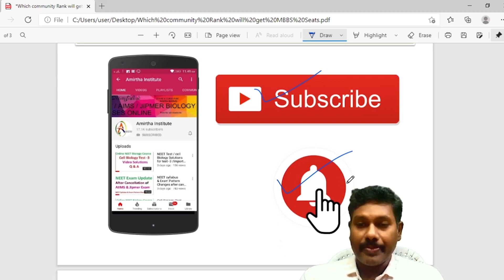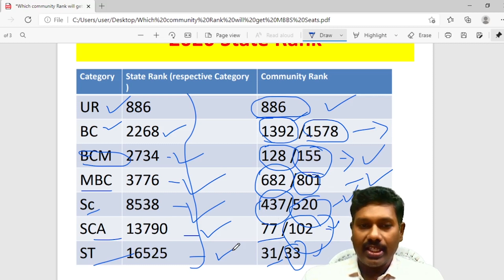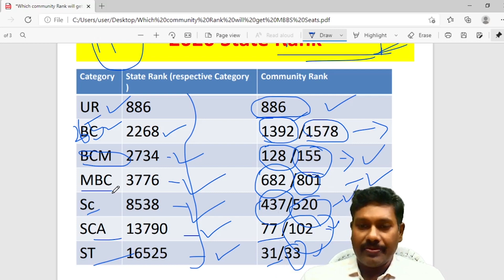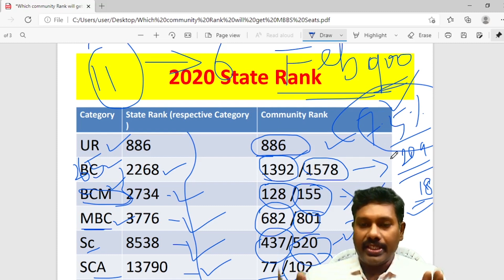TN Expected Community Ranks 2021 to get MBBS goverment seats | Category wise BC,BCM,MBC,SC,ST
If you are preparing for NEET Exam, then subscibe & Join with us !!!
Good for NEET students and XI as well as XII Students .